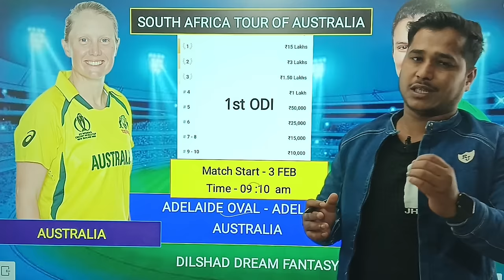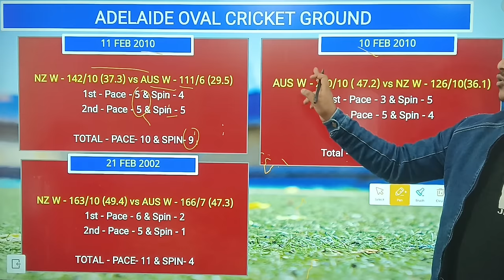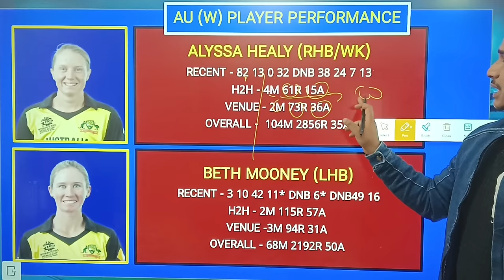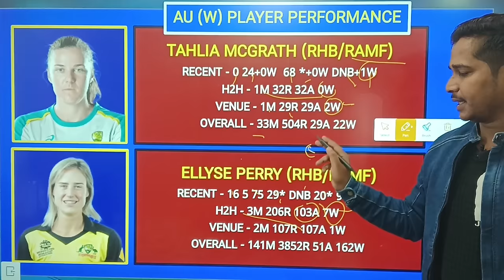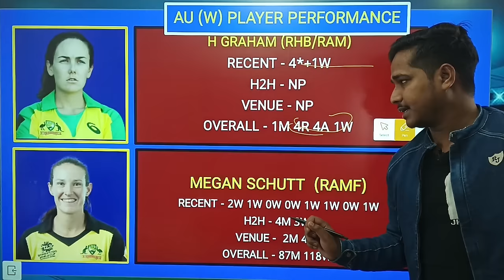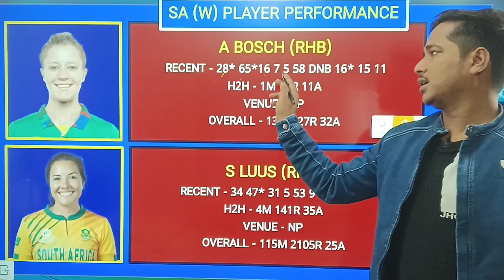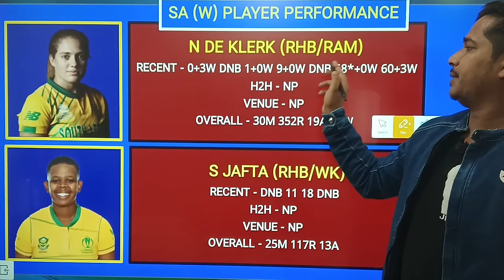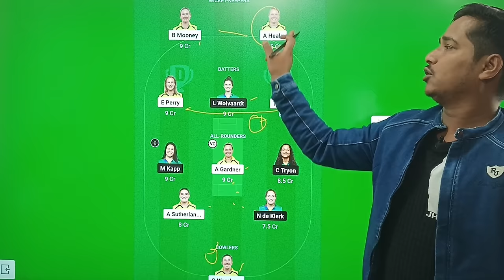AUS W vs SA W 1st Odi Dream11 Prediction, Australia Women vs South Africa Women Dream11 Prediction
AU W vs SA W Dream11 Prediction,
AU W vs SA W 1st Odi Dream11 Prediction,
AUS W vs SA W 1st Odi Dream11 Prediction,
AU W vs SA W Odi Match DREAM11 Prediction,
AU W vs SA W,
1st Odi AU-W vs SA-W Dream11 Team Prediction,
Australia Women South Africa Women dream11 team prediction,
AU W vs SA W Odi Playing11,
Australia Women South Africa Women match dream11 team,
Australia Women South Africa Women 1st Odi dream11 prediction,
Australia Women South Africa Women Odi Dream11 team Prediction,
Australia Women South Africa Women 1st Odi Dream11 Team Prediction,
AU W vs SA W dream11 prediction today,
dream11 prediction of today match,
Australia Women South Africa Women today match prediction,
AU W vs SA W dream11 team prediction,
AU W vs SA W DREAM11,
AU W vs SA W 1st Odi Dream11 Team Prediction,
au w versus sa,
Australia Women South Africa Women Dream11 Prediction,
AU W vs SA W T20+highlight,
au w vs sa w odi series 2024,
au w vs sa w wdream11 team,
India sa dream11 team,
au w vs sa w PLAYIN11,
india south Africa team,
fantasy dream team,
fantasy team,
dream11 team,
au w vs sa w 1st Odi TODAY DREAM11 TEAM,
aus w vs sa w t20 2023 today match dream11 team,
Australia Women South Africa Women dream11 prediction today,
Australia Women South Africa Women  Odi 2023 PLAYIN11,
Australia Women South Africa Women PLAYIN11 2024,
aus w vs sa w t20 dream11 team prediction,
aus w vs sa w odi dream11 team prediction,
Dream11 Ind vs sa Prediction,
Dream11 ind vs sa team,
aus w vs sa w
aus w vs sa w odi 2023,
aus w vs sa w odi
aus w vs sa w dream11,
aus w vs sa w dream11 ki team,
aus w vs sa w odi pitch report,
Australia Women South Africa Women Dream11 Team,